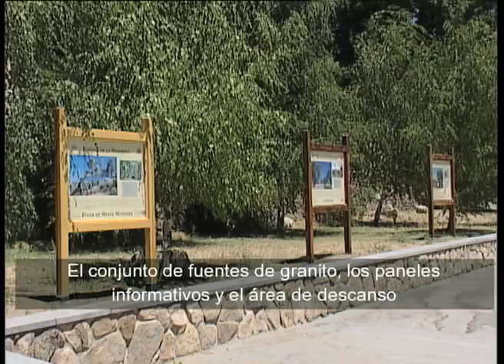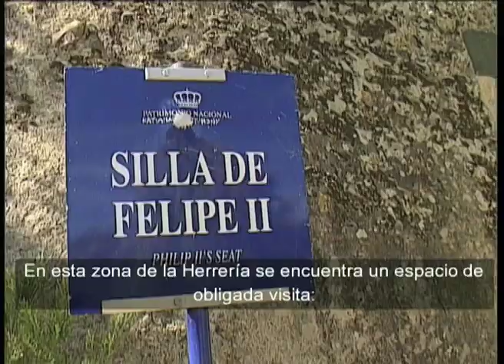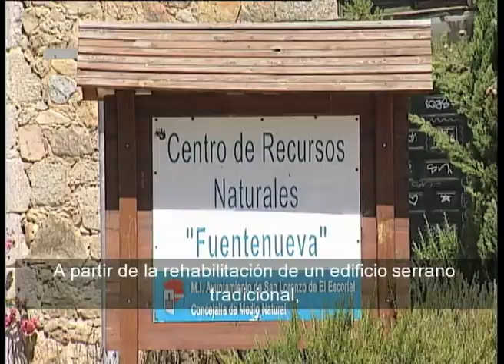San Lorenzo de El Escorial - 06 - Entorno natural. Subtítulos